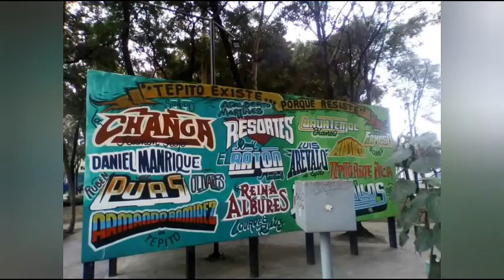****LO QUE NO SABIAS DE SONIDO LA CHANGA**** RAMON ROJO